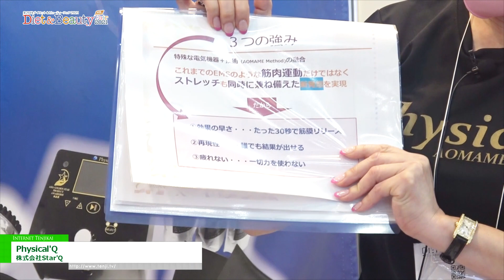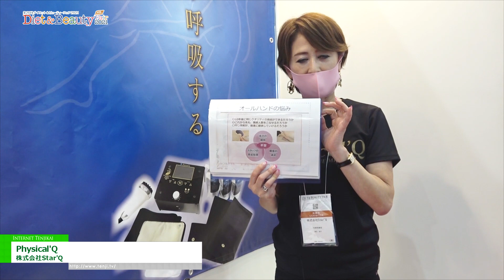[DIET & BEAUTY FAIR 2021] Physical'Q - 株式会社Star'Q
株式会社Star'QはDIET & BEAUTY FAIR 2021にて、Physical'Qを出展。